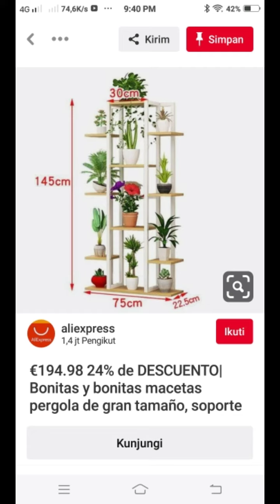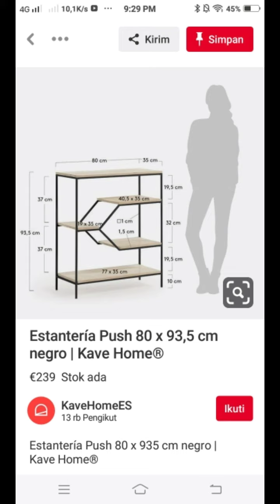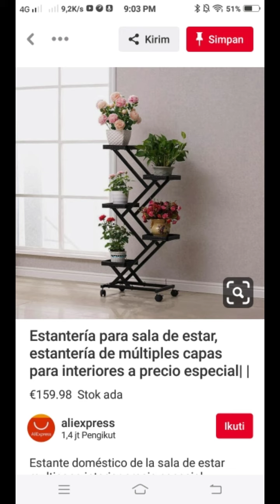Rak bunga dan ukuran atau contoh